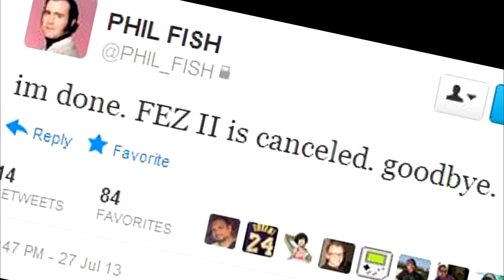[OLD] Putty Squad Review | Badvent Calendar (DAY 5 - Worst Games Ever)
Welcome to Day 5 of the Badvent Calendar, where Caddy does a quick review of the 21st worst game he's ever played. CHEAP GAMES (sometimes less than $1!) EVERY 24 HOURS! ▼ MORE LINKS BELOW ▼

Consider this a very quick Putty Squad review. Welcome to the Badvent Calender - Caddy's 2018 Christmas/Holiday special where every single day until December 25th, he'll be counting down through the worst games ever made. At least, the worst games HE has ever played. So it goes without saying, this list series won't be exactly the same as any other person online! But that's what makes it fun, right? Happy Holidays, all.

QUESTION OF THE DAY: What game do you think will arrive next?!